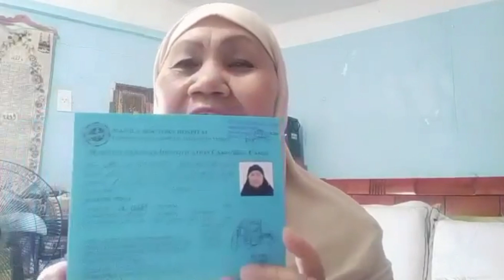mga kailangan Iready bago Ang Simulation at ano ang nararanasan.